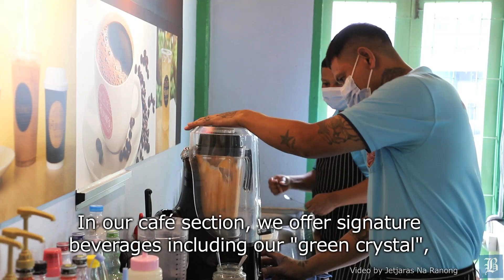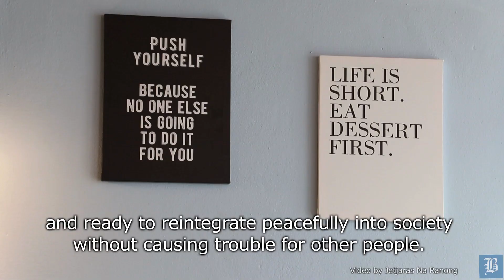Serving a second chance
The Hubpoei by Ruenthanont restaurant opened a year ago in front of Nonthaburi Provincial Prison and provides a vocational training course for young inmates soon to be released from detention, helping them reintegrate into society. And not one trainee has reoffended.